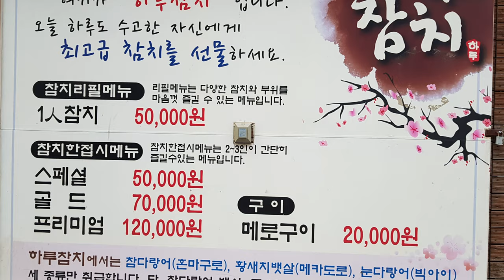4K Slices of raw 🐟TUNA 🇰🇷Korean Foods TUNA 🍣🥢🍻 부산 로컬이 추천하는 맛집 해운대 하루참치 영상이에요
[4K] Slices of raw TUNA | Korean Foods tuna
🍣🥢🍻 부산 해운대 하루참치 다녀왔습니다 ㅣ 부산 로컬이 추천하는 해운대 참치 전문점